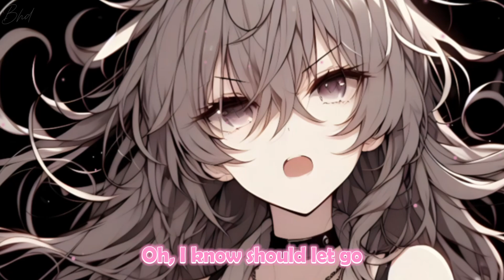Nightcore - Criminal (Lyrics)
A Video for: K.
Iam a member of the Nightcore network, you can discover more nightcore
Song: Criminal
Artist(s): Britney Spears
Video: Bärhild
Audio Bass/Edit: Bärhild
Lyrics: Bärhild
Programms I used:
Lyrics: Capcut
Video shake: Blender
Video: Blender / Capcut

If you are the original owner of this image, audio and you don't want me to have your work uploaded on my channel, please contact me and I will remove the Image, audio IMMEDIATELY!

Discord (Iam always Online there): bearhild